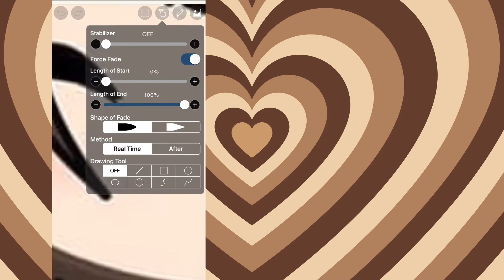Most trash tutorial ||⛓ how to do eyebrows on ibisPaint⛓